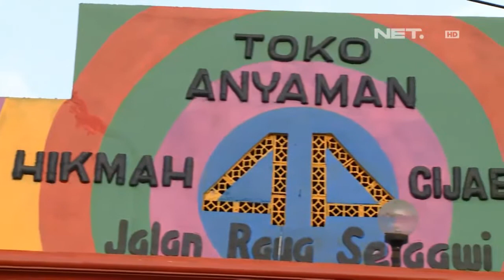NET12 - Pernik Unik di Jalur Mudik di Garut